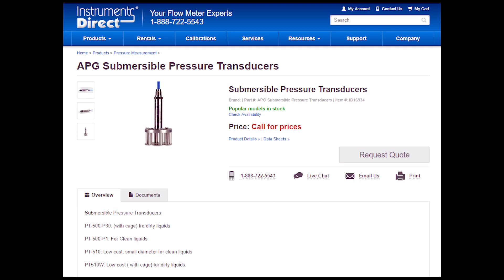Tech Review: Submersible Pressure Transducers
Learn more about Submersible Pressure Transducers for Level monitoring. This tech review is hosted by Brent Baird of Instruments Direct who has 40+ years of experience with Flow Meters and Process control instrumentation. Our guest is Bryan Ritchey or APG Sensors.